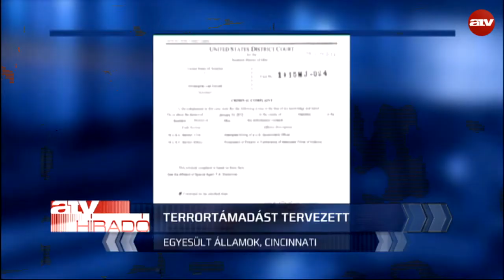A Capitóliumnál robbantott volna, majd automata fegyverrel akarta lőni a képviselőket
Terrortámadást akart elkövetni a washingtoni Capitolium ellen egy 20 éves ohiói férfi, aki az Iszlám Állam támogatója volt az interneten.